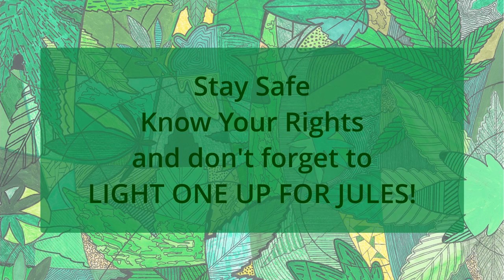Happy 420!!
Happy 420 from the Fields of Green for ALL team.

and above all ... LIGHT ONE UP FOR JULES!!